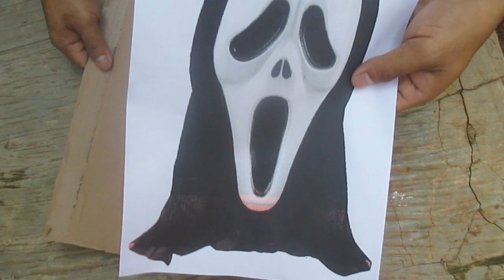Membuat Scream Mask dari Kardus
Membuat scream mask dari kardus ternyata sangat mudah dan praktis bocil juga pasti bisa buat sendiri simak terus video tutorialnya teman-teman.